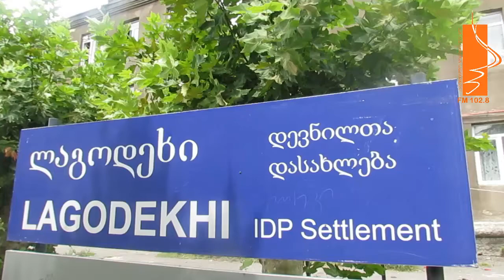დევნილები ლაგოდეხში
დიდი ლიახვის ხეობიდან ლაგოდეხის დევნილთა დასახლებამდე. ეს გზა 20-მა ოჯახმა 2008 წლის აგვისტოში გაიარა. ლაგოდეხში, ჭავჭავაძის ქუჩაზე სამაჩაბლოდან დევნილ 20 ოჯახთან ერთად  აფხაზეთიდან დევნილი  14 ოჯახიც ცხოვრობს. მათთან  რუსეთის ინტერვენციიდან 5 წლის თავზე   არც ადგილობრივი და არც ცენტრალური ხელისუფლებიდან არავინ მისულა.
დევნილთა დასახლებას დღეს "ჰერეთის" კორესპონდენტი ეკა კობახიძე სტუმრობდა.